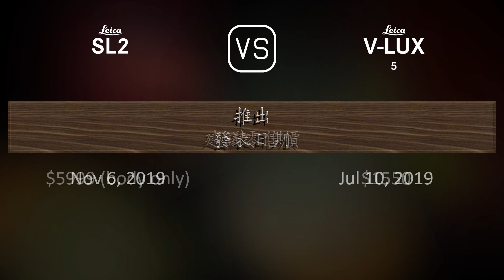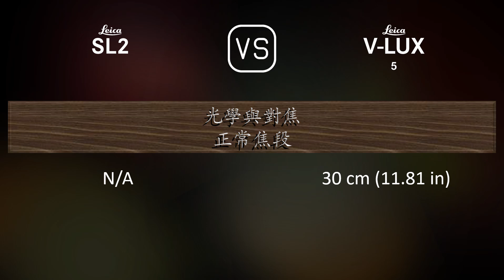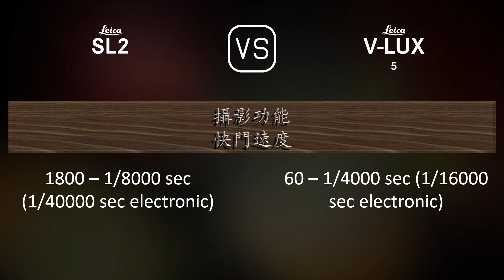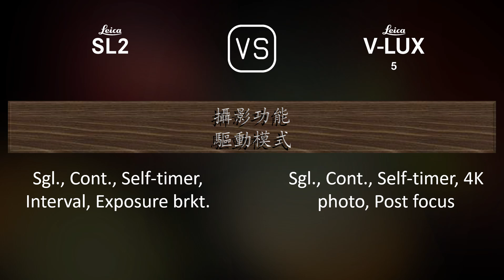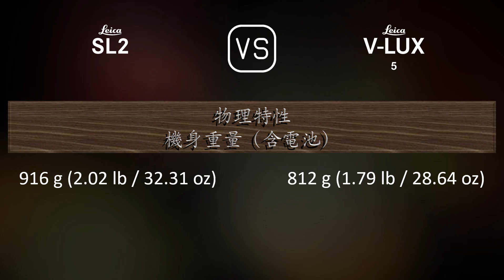Leica SL2 與 Leica V-Lux 5 的規格比較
本片是 Leica SL2 與 Leica V-Lux 5 的功能概述和規格比較 (comparison of specifications)，希望對您有所啟發。感謝您的支持。

00:25 推出
00:33 機身
00:40 影像感測器
01:01 影像
01:16 光學與對焦
01:58 屏幕
02:16 取景器
02:30 攝影功能
03:24 錄像功能
03:38 儲存
03:42 連接性
04:07 物理特性
04:24 雜項